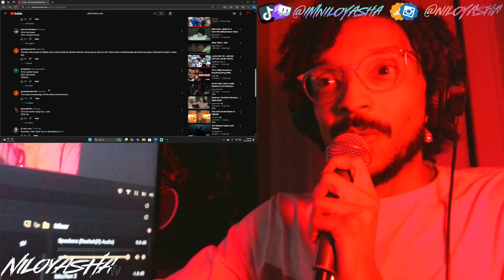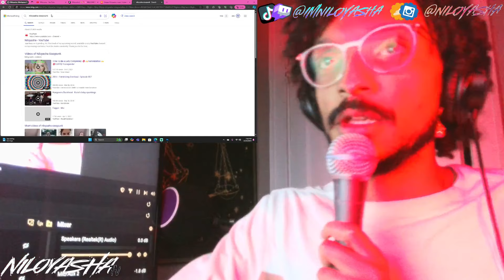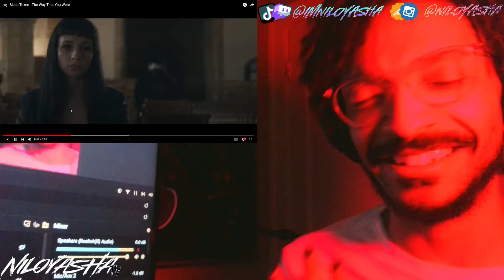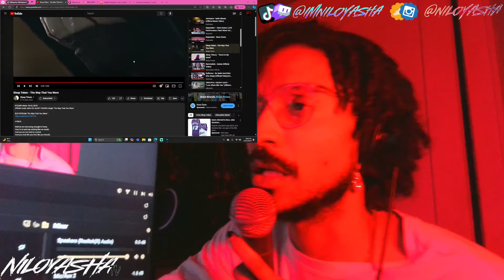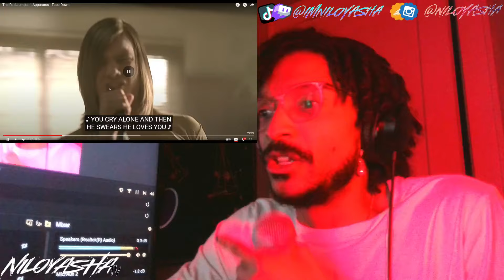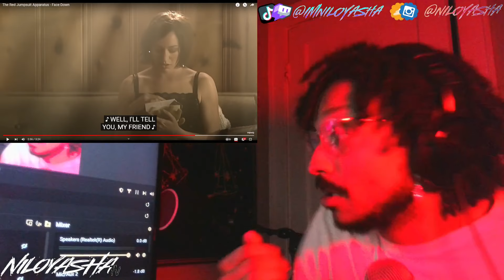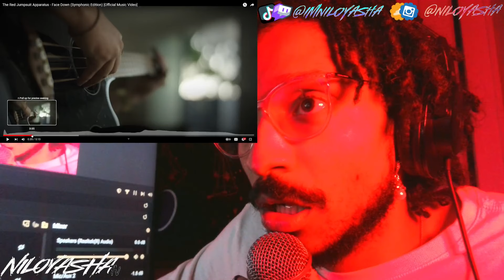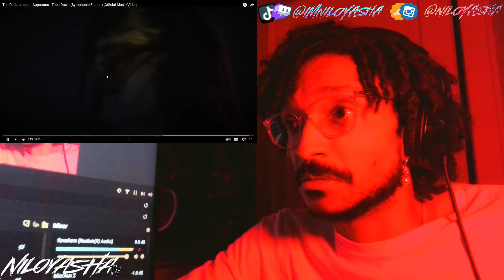I'M BACK!!!: Sleep Token - The Way That You Were // REACTION - PLUS J. COLE SONG and TRJA (band)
GO SUPPORT!